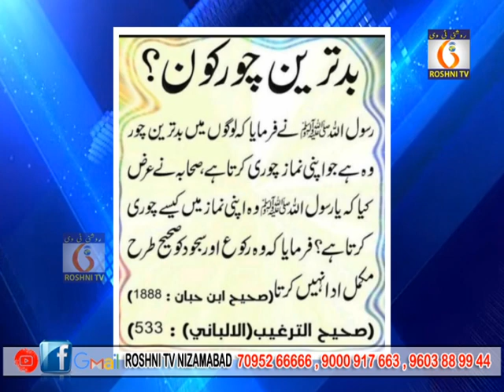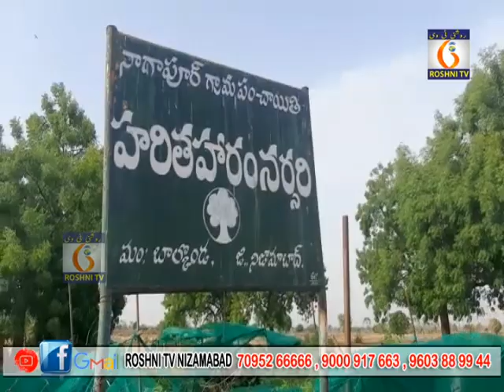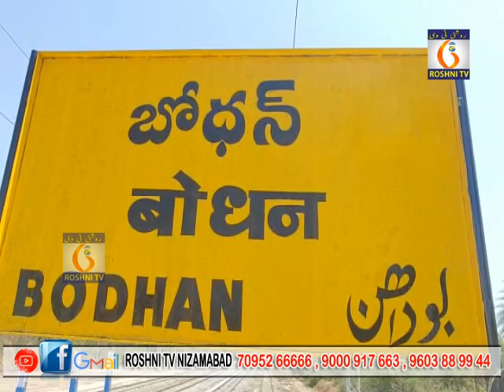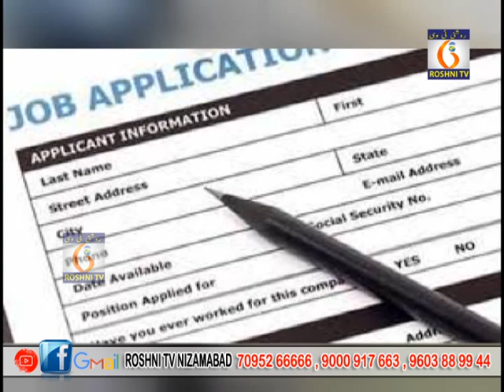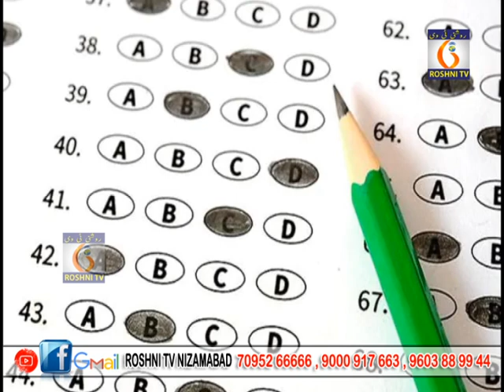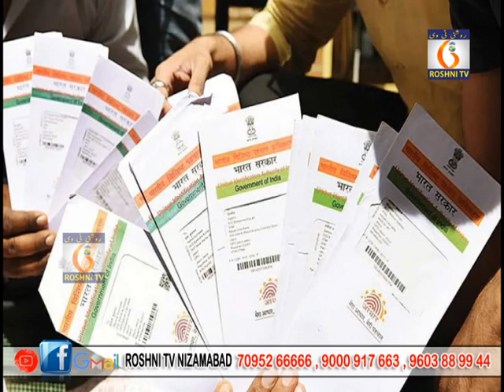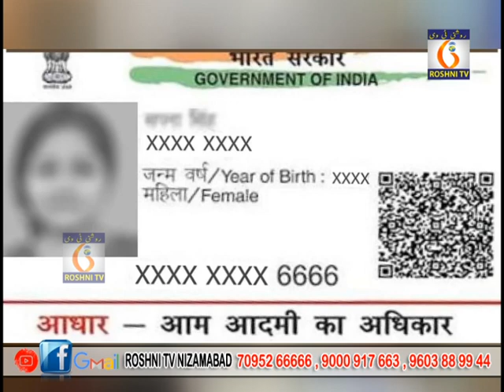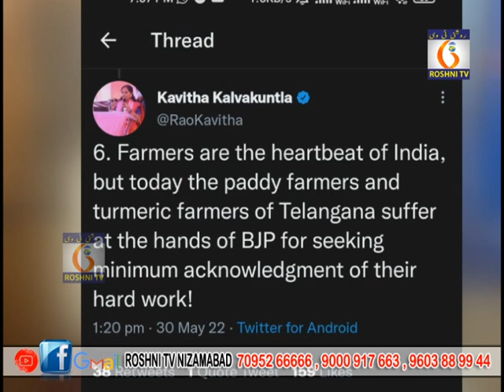Roshni tv Daily news || 31 05 2022 || 9 pm